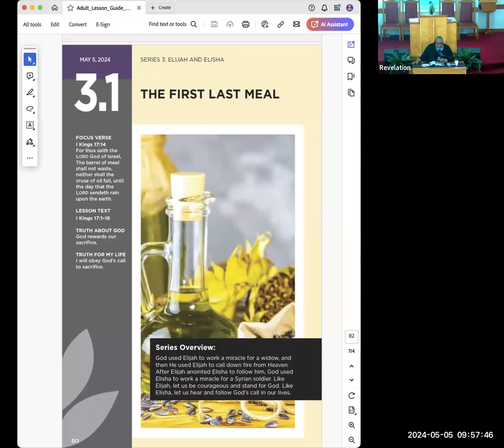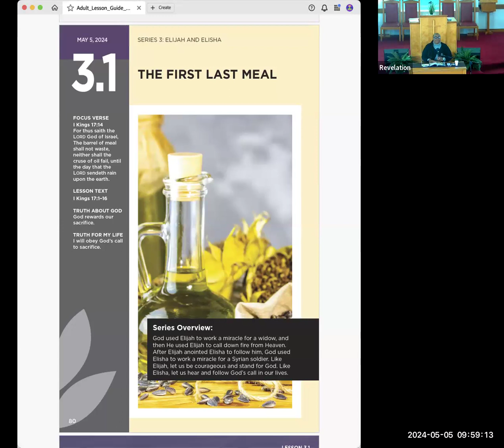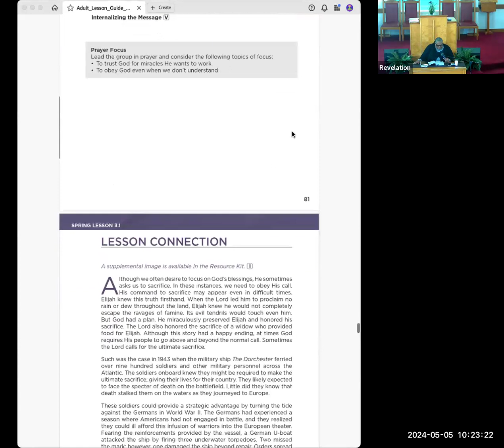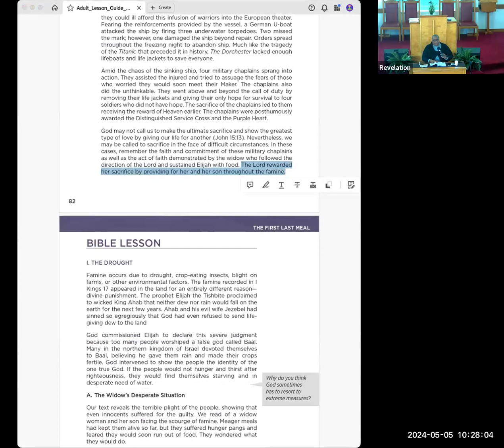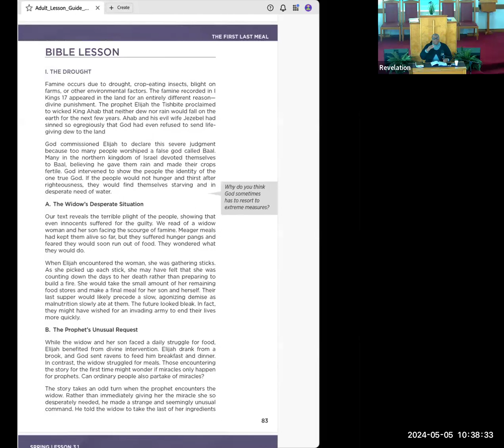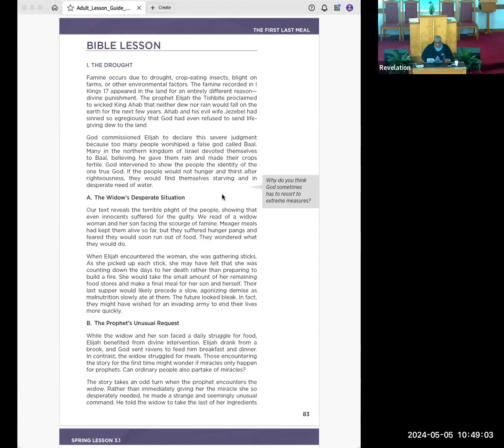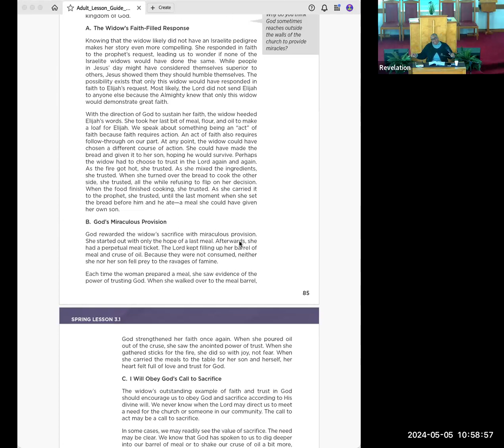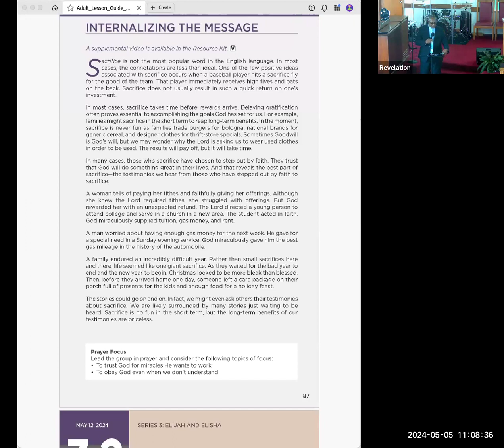5.5.24 Sunday School - "The First Last Meal"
"THE FIRST LAST MEAL" taught by Evang. Diane Clark - Lesson Text:
1 Kings 17:1-16. "God rewards our sacrifice".  Enjoy and be Blessed!

VISIT US
•Morning Worship 11:30A